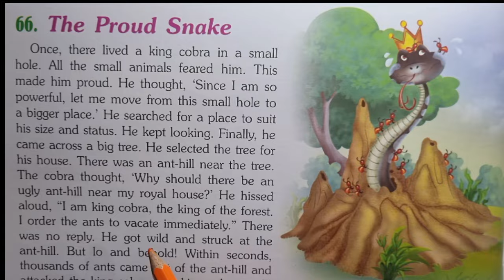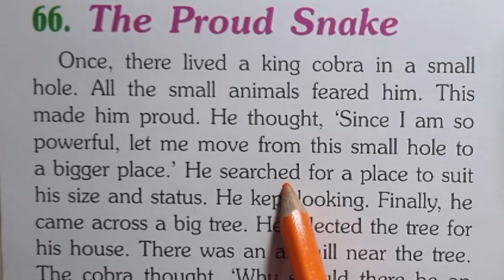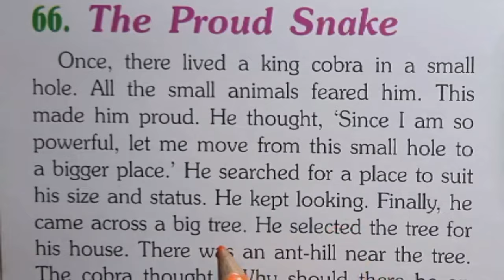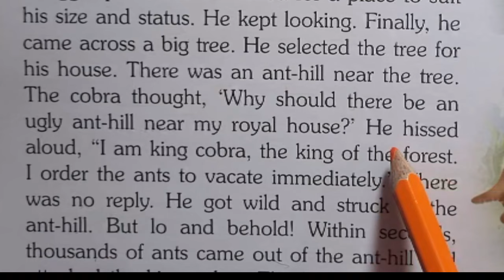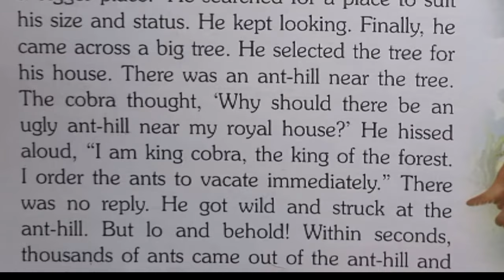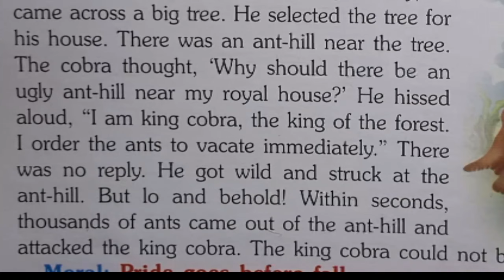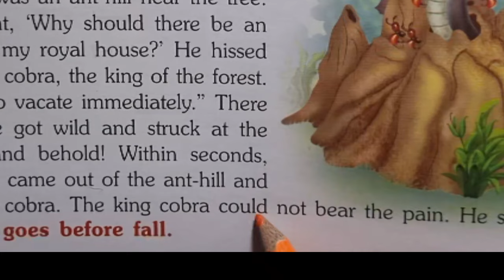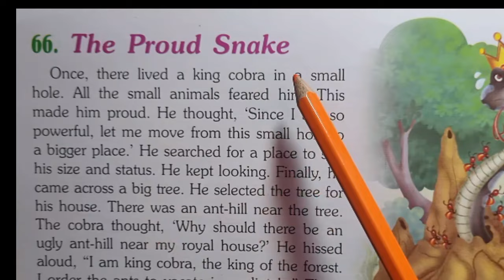ইংরেজি ছোট গল্প রিডিং এর সাথে গ্রামার আলোচনা/Easy English Studies3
The main object or goal of this video is to provide help to the new learner as well as those who are weak in english.
English story reading 2024 in bengali
How can I learn real english in 30days
English grammer and translation learning
English story easy to understand
English moral stories with bengali subtitles
ইংলিশ গল্প সহজে বোঝার উপায়
ইংলিশ গ্রামার এবং ট্রান্সলেশন
ইংলিশ কথা বলার উপায়
বাংলা থেকে ইংলিশ ট্রান্সলেশন
ইংরেজি মরেল স্টোরি
ইংলিশ পড়ার ভিডিও
গল্পের মাধ্যমে খুব সহজেই ইংলিশ শেখার পদ্ধতি